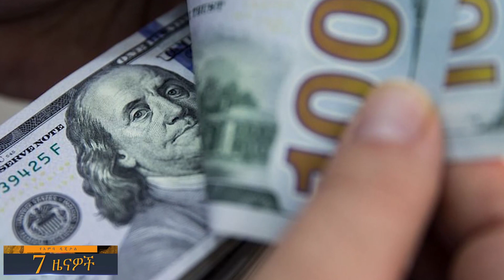በምሥራቅ ወለጋ ጥቃት ፈጻሚው ማነው?....የሠራዊቱ አባላት ተፈረደባቸው